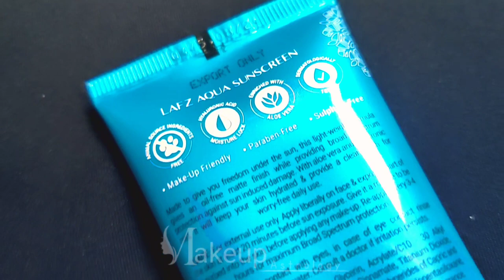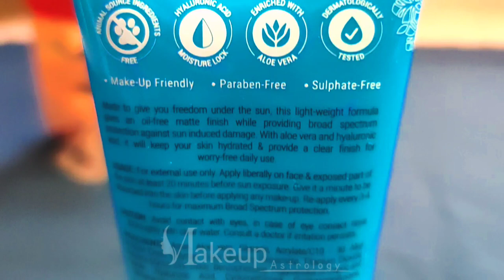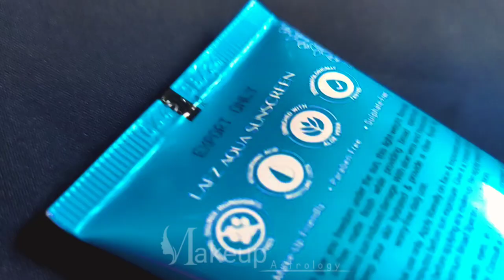𝐋𝐀𝐅𝐙 𝐒𝐔𝐍𝐒𝐂𝐑𝐄𝐄𝐍 𝐑𝐄𝐕𝐈𝐄𝐖 | Lafz Aqua Sunscreen Review